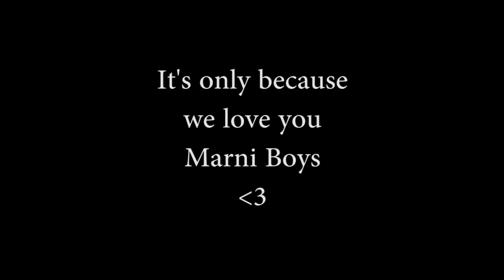I miss you